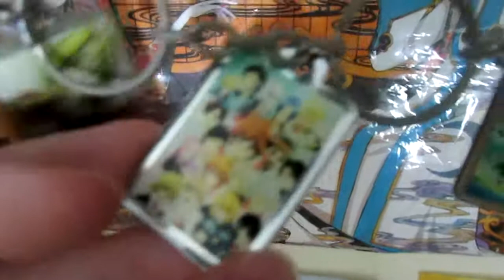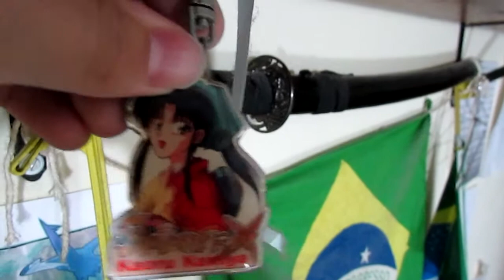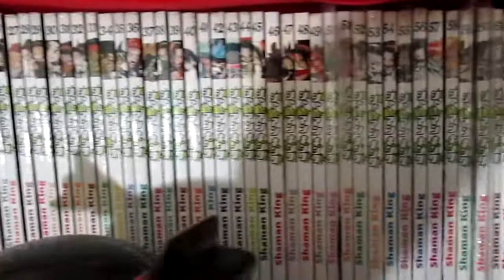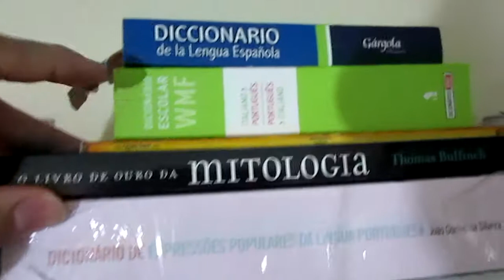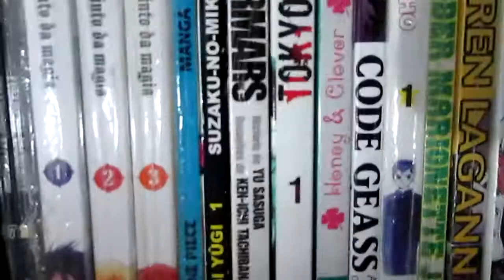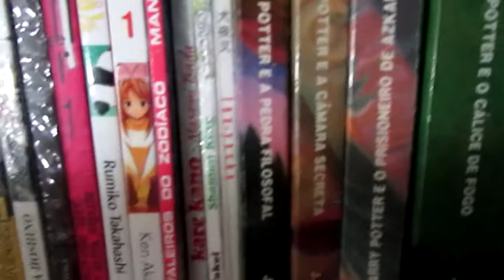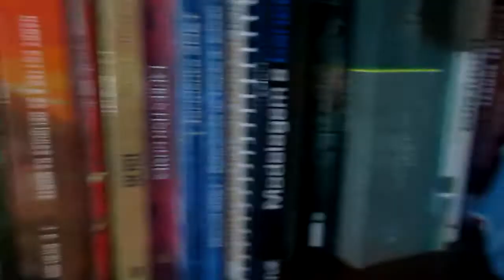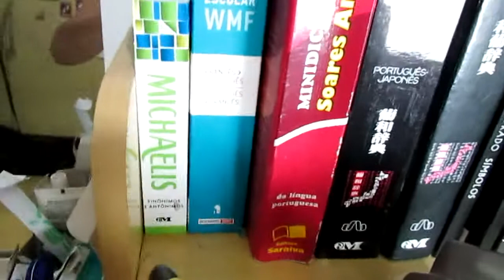Toda a minha coleção de mangás!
CANAIS PARCEIROS

Líderes de frota!